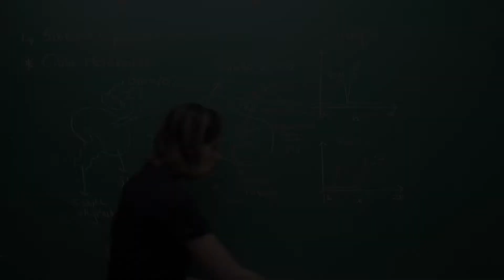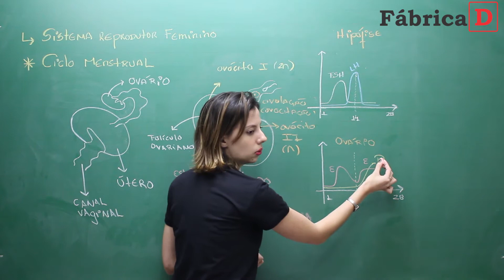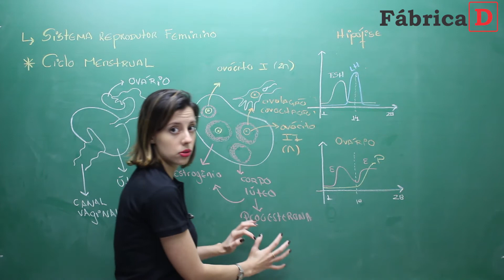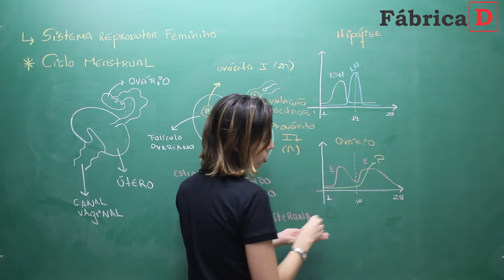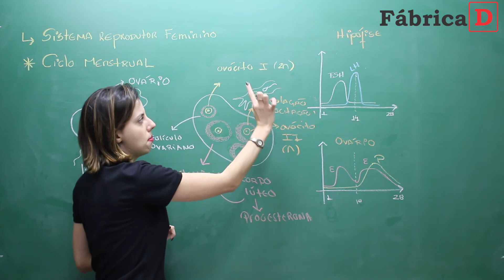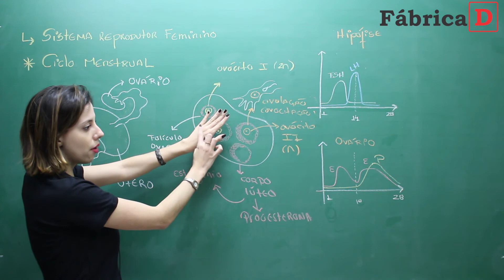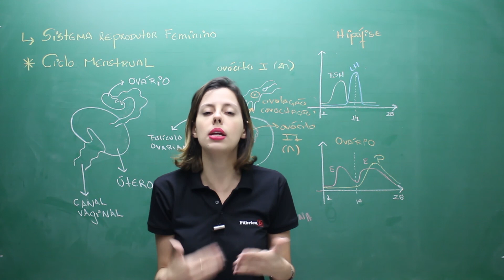SISTEMA REPRODUTOR FEMININO-VÍDEO 6-PROF CAMILA CAVALIERI